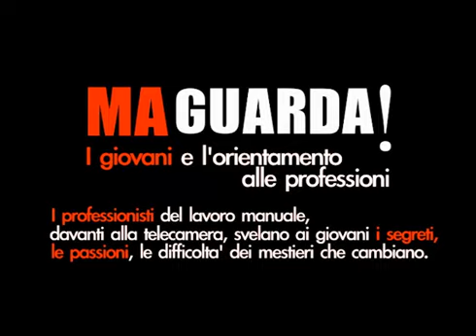Gruista - Ma Guarda!! Giovani e orientamento alle professioni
Gruista - Ma Guarda!! Giovani e orientamento alle professioni, video e informazioni su 10 professioni manuali molto richieste dal mercato.